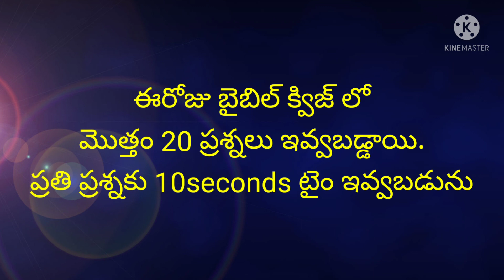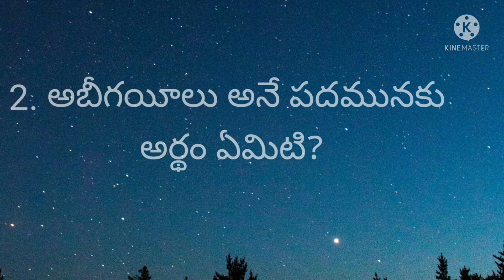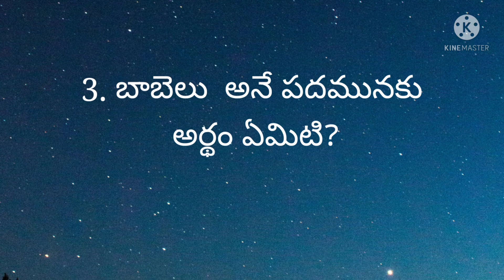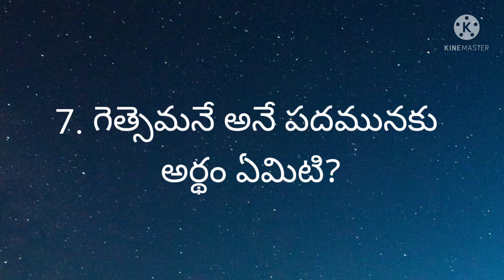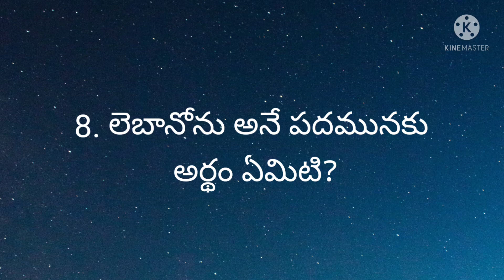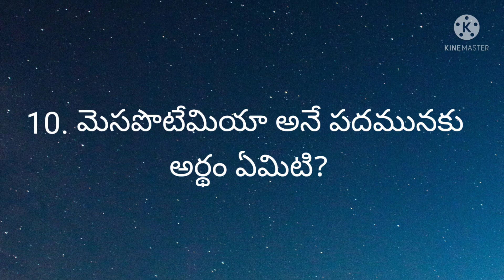Q.NO-74 /బైబిల్ క్విజ్ తెలుగులో Bible Quiz /Bible Questions & answers@RSKWorld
బైబిల్ క్విజ్ తెలుగులో
Bible Quiz( Test your knowledge)
Bible Questions & answers